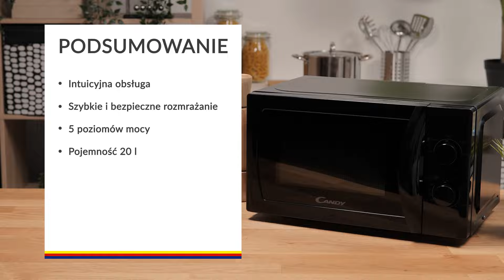Kuchenka mikrofalowa Candy Idea CMW20SMB – dane techniczne – RTV EURO AGD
Jest bardzo łatwa w obsłudze, dzięki intuicyjnym pokrętłom. Ma funkcję szybkiego i bezpiecznego rozmrażania. Do wyboru masz pięć poziomów mocy. Candy Idea CMW20 jest bardzo pojemna, ma aż 20l, więc z łatwością przygotujesz w niej posiłek dla większej liczby osób.

Nie wiesz jaki produkt wybrać? Pomożemy Ci!